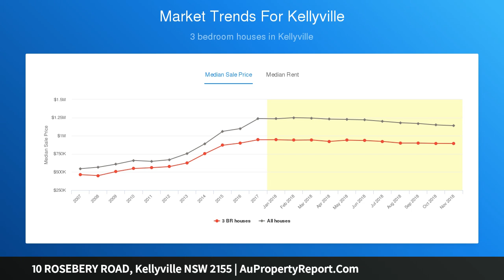10 ROSEBERY ROAD, Kellyville NSW 2155 | AuPropertyReport.Com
10 ROSEBERY ROAD, Kellyville NSW 2155
Property Type: house
Bedrooms: 5
Bathrooms: 5
Car Space: 5